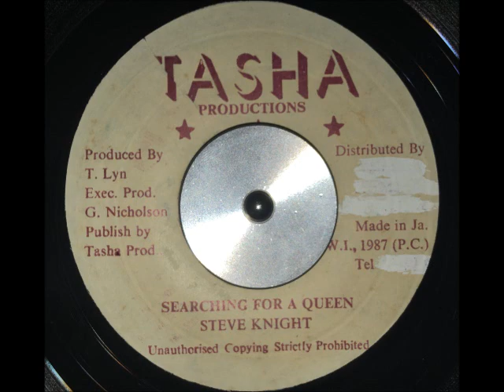Steve Knight - Searching For A Queen